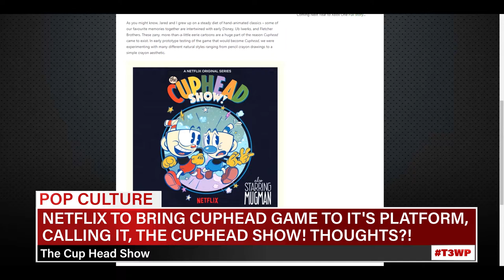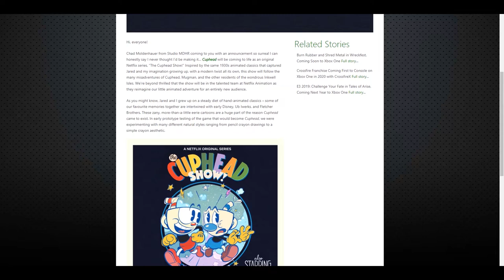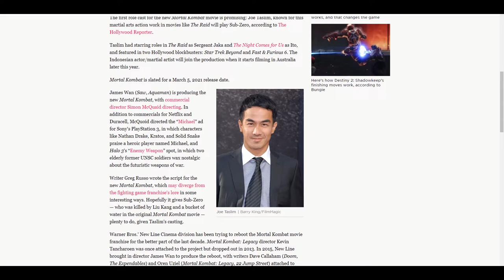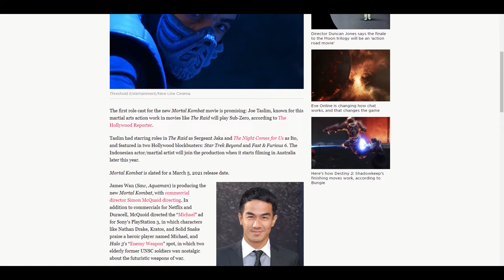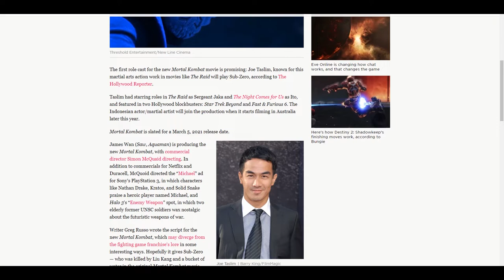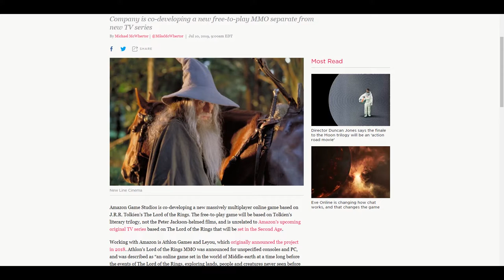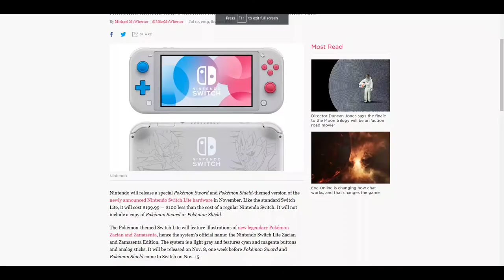The Cuphead Show, USWNT Wins World Cup, and Nintendo Switch Lite Announced!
EPISODE 50!
Re-Upload

TIME STAMPS
POP CULTURE: 01:00
SPORTS: 11:05
GAMING: 23:50

The Princess Is In Another Castle:
You can follow the podcast as well here!